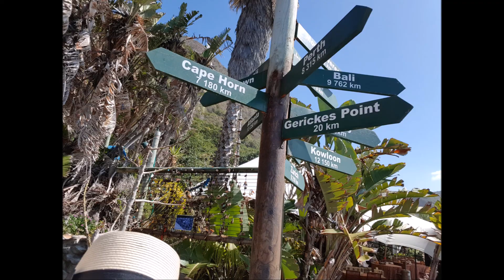OUR HONEYMOON IN THE WILDERNESS | SOUTH AFRICA, WESTERN CAPE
Thanks guys for watching our video, this footage from our honeymoon stay in the Wilderness in South Africa.

The accommodation was the Beach Villa, really recommend it, was wonderful.

Song: Krys Talk & Cole Sipe - Way Back Home